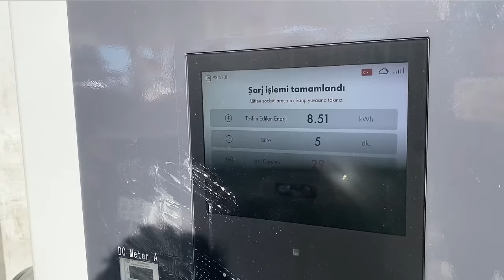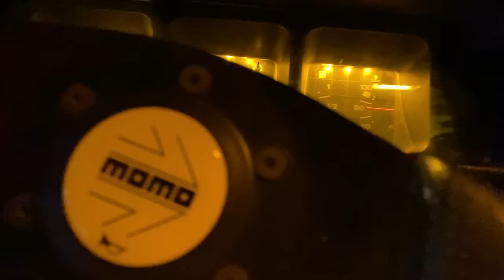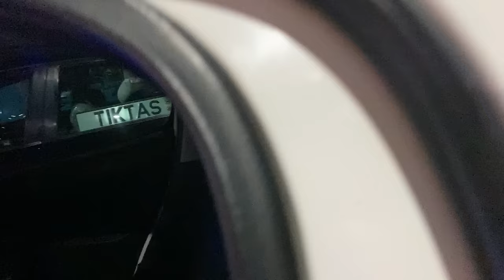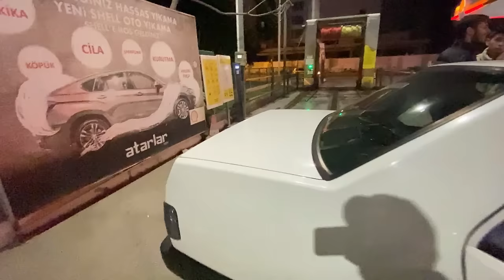AİR Lİ HONDA VE TOFAŞLA 1 GÜN EFSANE VİDEO SON SES PİYASA RİTİMLER GELDİ